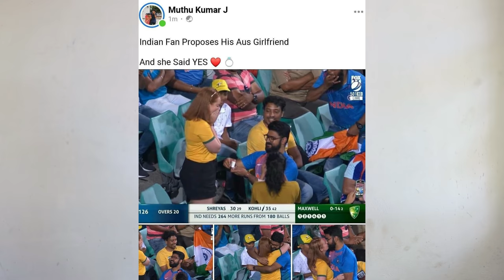India vs Australia love proposal | Best Love Proposal | Proposal during cricket match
Yesterday during the cricket match of India Vs Australia love proposal we saw an unusual proposal scene. Yes, an Indian guy proposed to an Australian girl during the India Vs Australia ODI, and it was the Ind vs Aus proposal was shown live during the match.

We have usually seen love proposals of a different kind all this while like cute love proposals, best love proposals, and this recent India Vs Australia love proposal was a different level. The details of the entire love proposal and the people related to it is published in the video. All the viewers termed this as the cutest love proposal and the best love proposal they have seen live.

A lot of us think of having love proposal in a private spot, but this couple took it to a whole new level with the cutest love proposal ever by doing it in between an India Vs Australia ODI match. This was trending on youtube as the best love proposal and although India lost the ODI series, people started posting " Indian guy wins Australian girl".

This love proposal in between a cricket match is a dream for many and I would term this as the cutest love proposal and the best love proposal. Here are all the details of the Indian guy and Australian girl who was involved in the love proposal during the cricket match.

So without any further delay here is the best love proposal between India Vs Australia cricket match.

Proposal during cricket match is one of the best videos today. Ind Vs Aus Love proposal